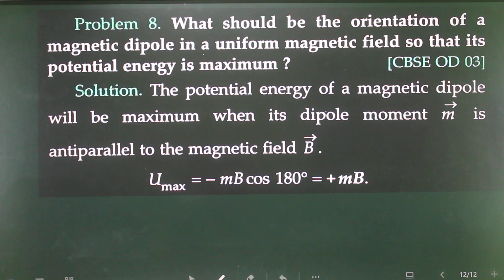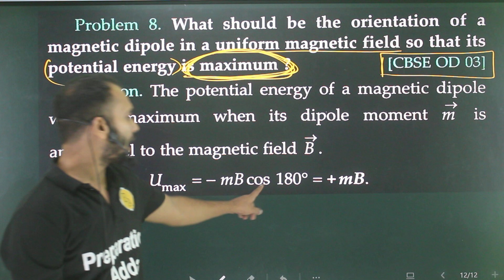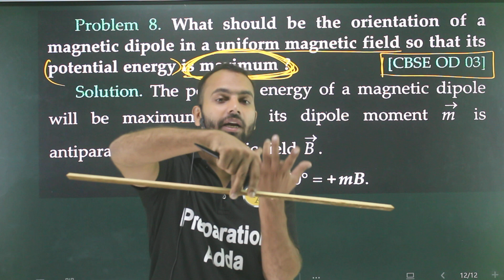Problem-8 . what should be the orientation of a magnetic dipole in a uniform magnetic field so that